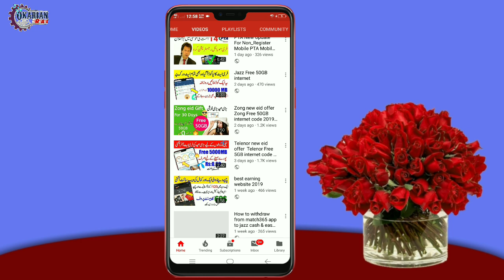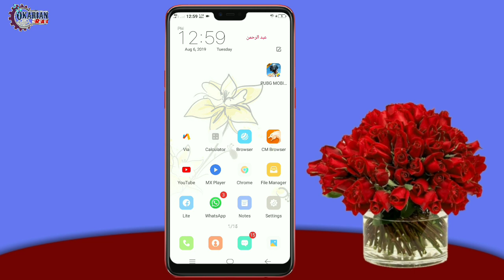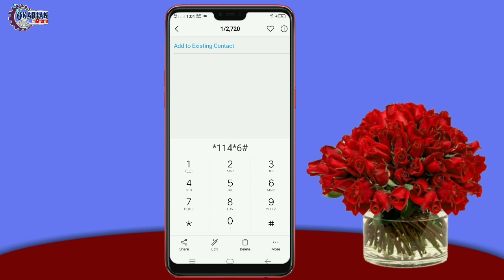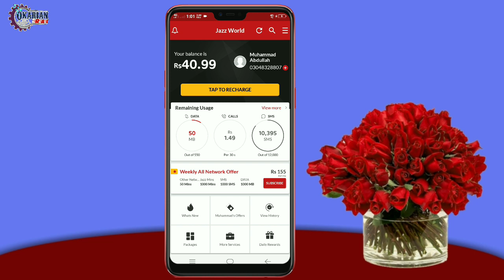Jazz Free Internet 25gb New Working Code 2019 Get Free 25gb On Mobilink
Helow viewrs today i am going to tell you Jazz Free Internet 10gb New Working Code 2019 Get Free 10gb On Mobilink

Jazz free internet code 2019 and Jazz free internet Jazz free Jazz free internet code Jazz free internet 50GB
Jazz 50Gb free Jazz free vpn proxy New sky vpn working trick Jazz free net with vpn  New proxy Jazz free internet for Life time Jazz official YouTube Jazz free YouTube Jazzz new code 2019 Jazz world cup offer
Jazzz gift jazz world application free net, new vpn for all network free internet connection jazz code free code new code 2019 new free internet code